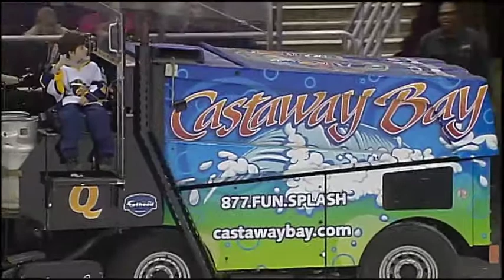1INT_WYNFORD_BAND_ZAMB_3_4_- YOUTUBE.mov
Wynford High School Pep Band at Quicken Loans Arena in Cleveland for a Lake Erie Monsters Hockey Game!